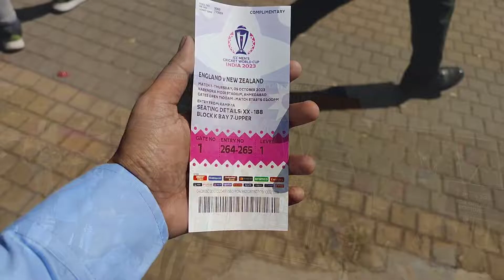Cricket world cup 2023|NZ vs ENG 1st match in Narendra Modi Stadium|Ahmedabad Cricket World Cup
Narendra modi stadium World Cup match
1st match of the world cup 2023
ENG vs NZ match world cup 2023
world Cup matches in worldcup
world largest stadium match